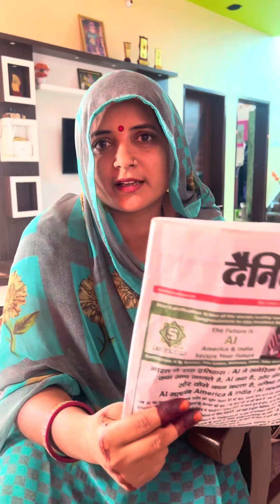हे भगवान ये क्या हो गया है 😂🤪राजस्थानी कोमेडी,मामाभांजा कोमेडी 🤓😂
मामाभांजा कोमेडी परिवार आपके मनोरंजन के लिए है किसी की भी भावनाओं को आहत करने का उद्देश्य नहीं है,राजस्थानी संस्कृति और कलचर को बढ़ावा देने के लिए हम प्रयासरत है
हमें Folow ज़रूर करें धन्यवाद 🙏
Facbook mamabhanja comedy
Youtub mamabhanja comedy official